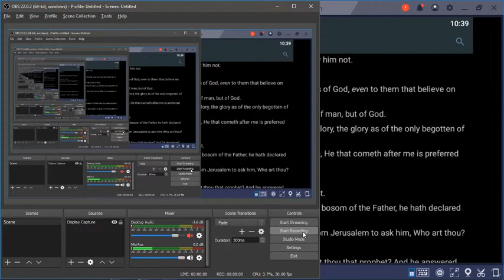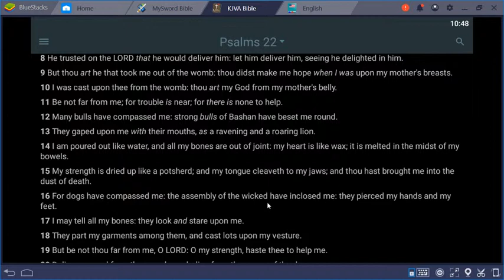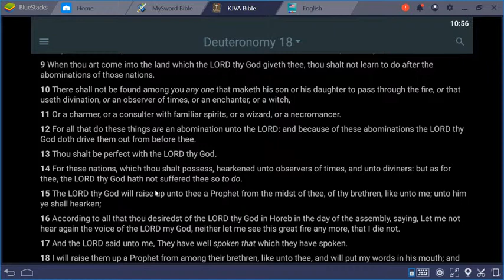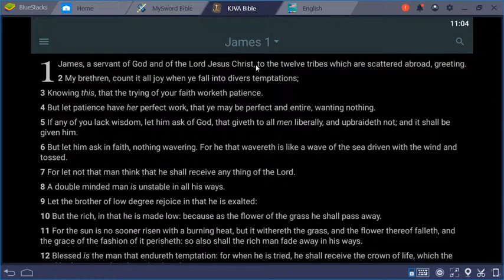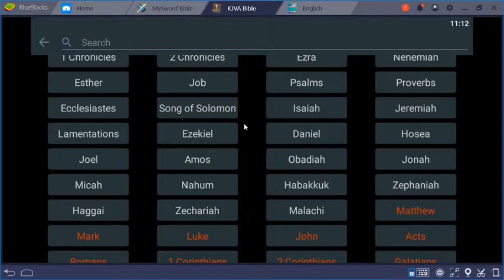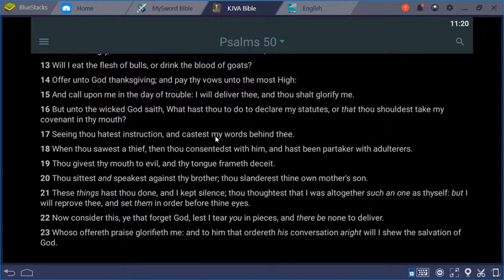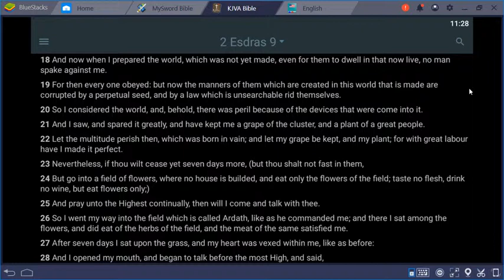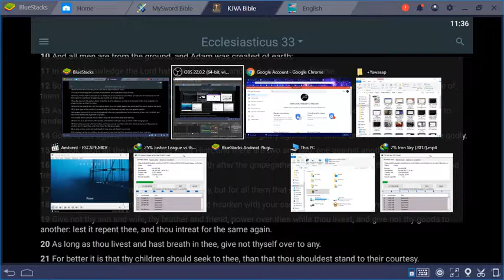GMS - John 1;11-13 Breakdown